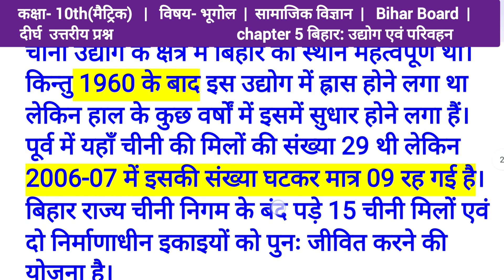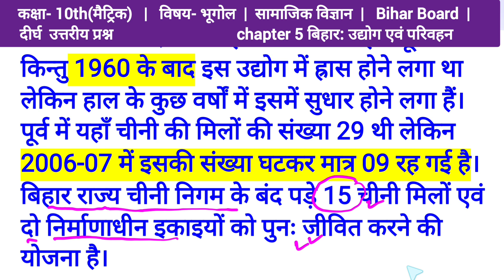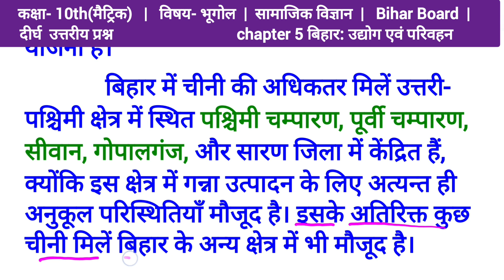बिहार के कृषि आधारित किसी एक उद्योग के विकास एवं वितरण पर प्रकाश डालें | 10th bhugol ch 5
bihar le krishi aadharit kisi ek udhyog ke vikas awn vitran pr prakas dale

related search
bihar udhyog awn pariwahan
class 10 geography bihar board
class 10 bhugol ch 5 bihar udhyog awn pariwahan
social science class 10 bihar board
geography class 10 chapter 5 bihar board
class 10 geography chater 5 bihar board
geography chapter 5 class 10 bihar baord
class 10th geography chapter 5 bihar board
geography class 10 chapter 5 bihar udhyog awn pariwahan
class 10 samajik vigyan
class 10 social scienc
matric bihar board social science
class 10 hindi chapter 5 bihar board
adhyay 5 bihar udhyog awn pariwahan

संबंधित खोज
अध्याय 5 बिहार उद्योग एवं परिवहन
कक्षा 10 भूगोल अध्याय 5 बिहार उद्योग एवं परिवहन
भूगोल क्लास 10 चैप्टर 5 बिहार उद्योग एवं परिवहन
10th भूगोल अध्याय 5 बिहार उद्योग एवं परिवहन
बिहार बोर्ड मैट्रिक
हमारी दुनिया कक्षा 10
क्लास 10 भूगोल अध्याय 5 बिहार उद्योग एवं परिवहन
अध्याय 5 भूगोल कक्षा 10
क्लास 10 समाजिक विज्ञान
सामाजिक विज्ञान कक्षा 10
मैट्रिक सामाजिक विज्ञान
सामाजिक विज्ञान का महत्वपूर्ण प्रश्न
खनिज एवं ऊर्जा संसाधन

    es video mai aapko class 10 bhugol adhyay 5 bihar khanij awn urja sansadhan ke ek important question ko achche se samjhaya gya hai. ummid hai ki video aapko achchi lagegi